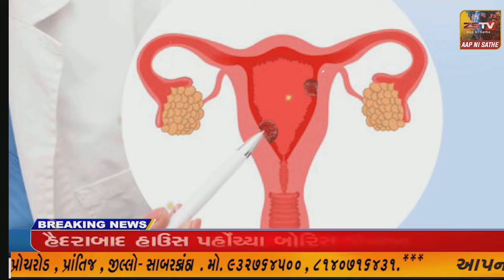અંબાજીમાં વિશ્વ પર્યાવરણ દિવસ નિમિત્તે વૃક્ષારોપણ કરાયું.